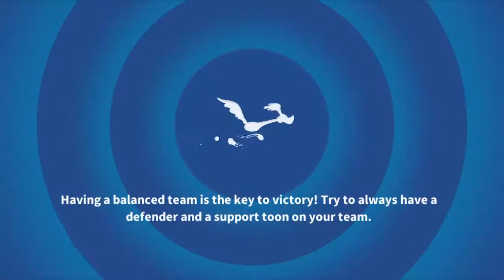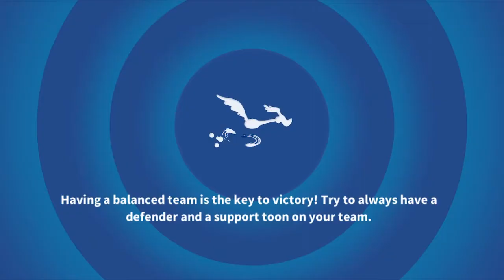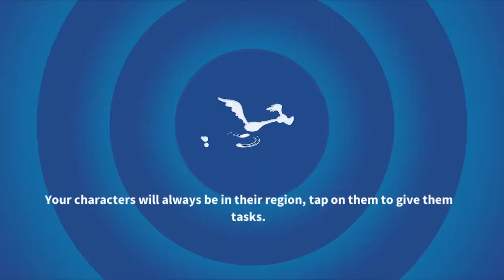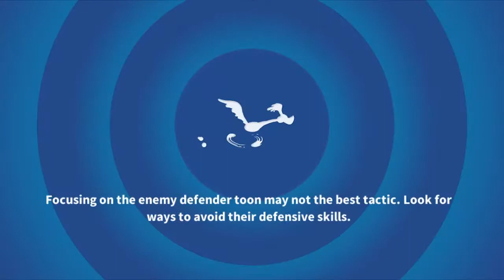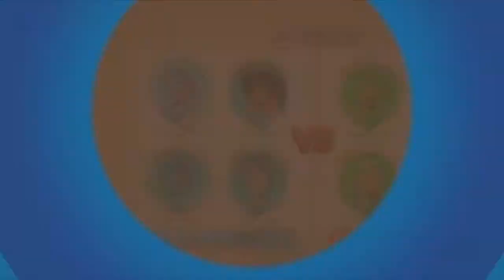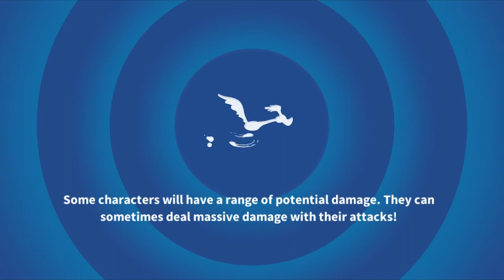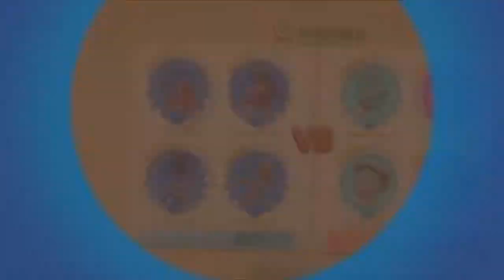Looney Tunes: World of Mayhem: Playthrough Part 28: 2019 LUNAR EVENT!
Petunia Pig finally arrives in time for the 2019 Year of the Pig! And I earn unlock 2 more Toons in the most amazing way possible (and the City Region too)!

*This video was recorded February 2019!*
I understand this video is long overdue and I apologize for the extremely long delay...

PC (Use a Facebook account to save progress here!)

Music featured in this video:
Swahn - Looney Swing